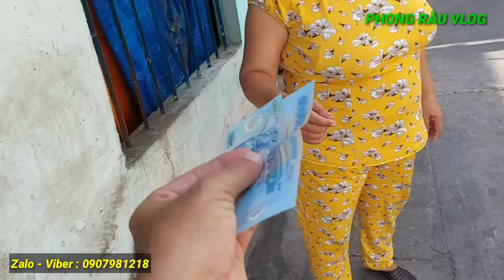Nội Hoa tăng lên level mới..hấp dẫn và kịch tính hơn